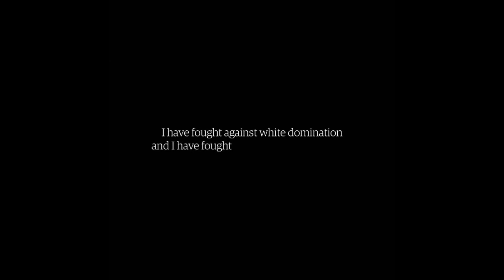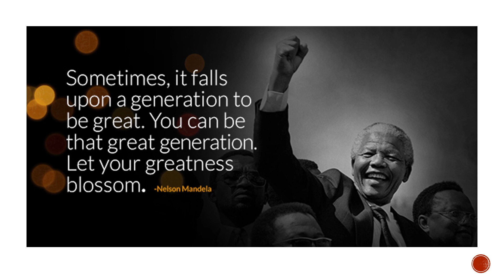TSBL Talk Days - Leave a Mark on the World | Beyza Kenar